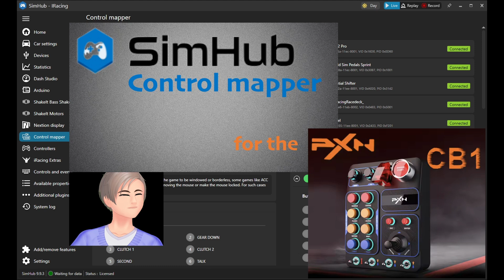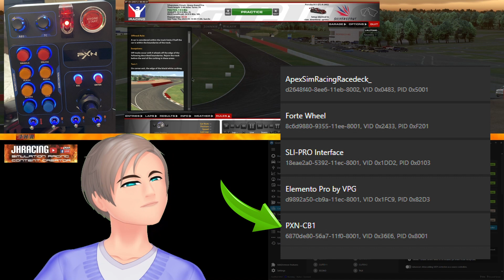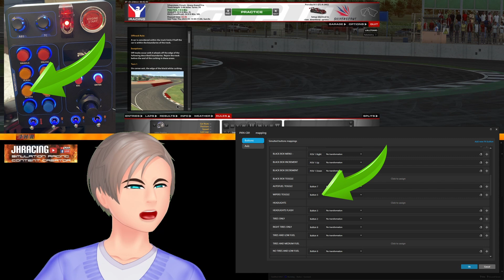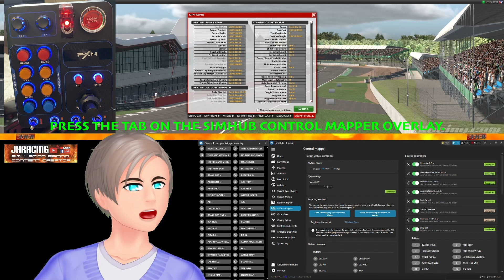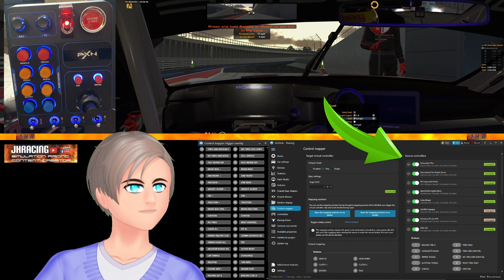SimHub Control Mapper in iRacing for the PXN Button Box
Vtuber Johnny from JHRacing explains: SimHub Control Mapper in iRacing for the PXN Button Box.  Map sim racing functions for multiple controllers such as wheels, button boxes and Streamdeck and switch controllers with no configuration required. Watch my video on the SimHub Control Mapper for the basics (link below) then learn how I map my new PXN button box using SimHub Control Mapper in this video. Control Mapper is an unbelievably fantastic tool from SimHub. The basic procedure is simple: Decide what sim racing functions you want to map to a controller -- Map the physical button in SimHub Control Mapper -- Map iRacing function to SimHub Control Mapper. Look for two upcoming quick video guide supplements: (1) Control mapper for specialized iRacing functions (iRacing commands you create yourself such as low fuel, right tires only, race admin functions and more); (2) Ytuber Johnny suggestions for oversteer and understeer adjustments.

Intro to SimHub Control Mapper 0:45
Part 1 Mapping a Controller (PXN button box) using SimHub Control Mapper 1:45
Part 2 iRacing Mapping to SimHub Control Mapper 8:30
Part 3 Testing Mappings 13:14

JHRacing is unofficial Fan Content. Not endorsed by iRacing. Portions of the materials used are property of iRacing.